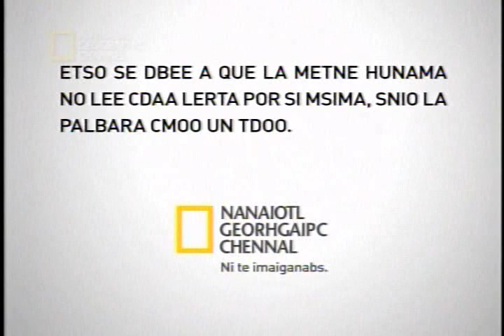El orden de las letras en las palabras (natgeo)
Según este comercial del canal NatGeo, no importa el orden de las letras en una palabra mientras la primera y la última letras sigan en sus lugares correctos.